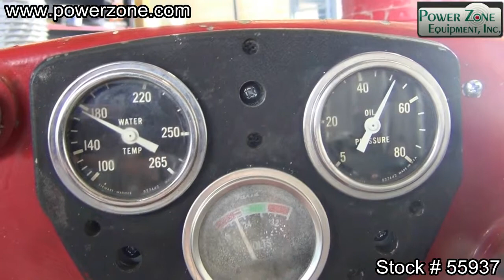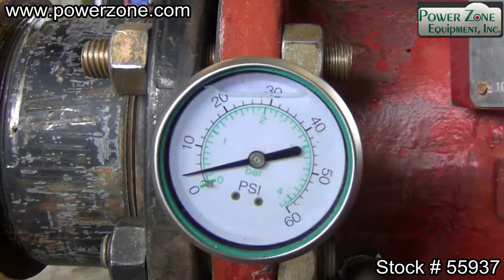Patterson 6x5-15 Single Stage Centrifugal Pump Stock 55937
FOR SALE OR RENT at Power Zone Equipment , Used single stage centrifugal pump package coupled with Detroit 3-71 engine on skid and capable of 1100 GPM @ 155 TDH (67 PSI) availiable at Power Zone Equipment .